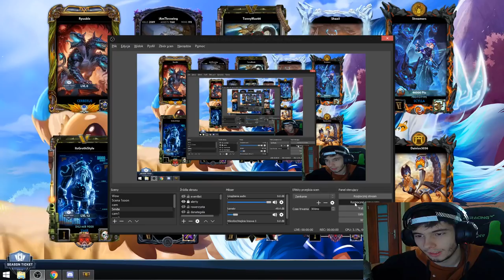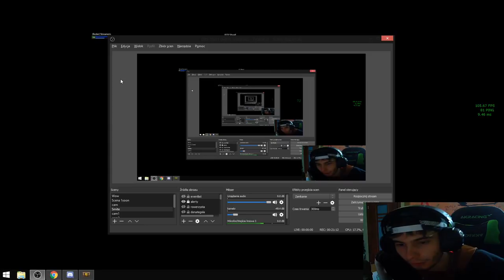Smite Gameplay [PL] #193 - S5 Loki Solo